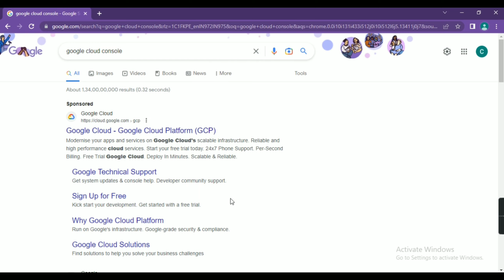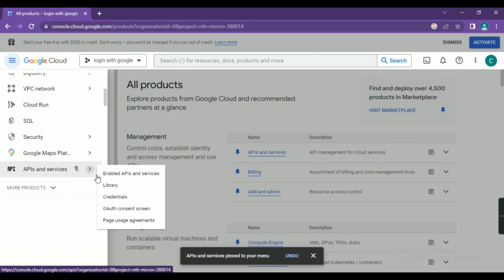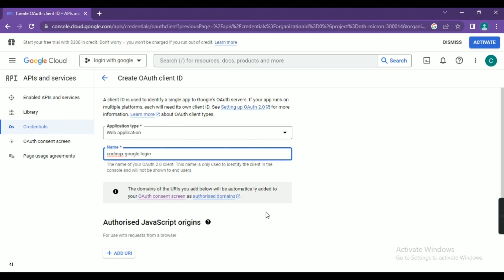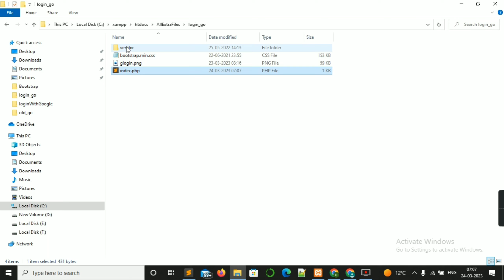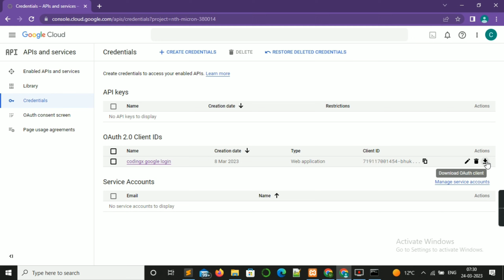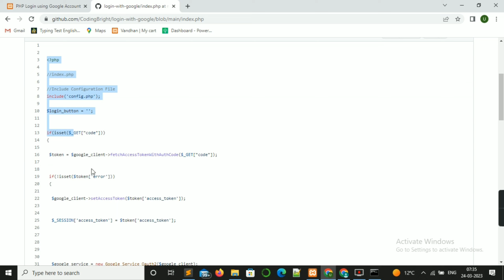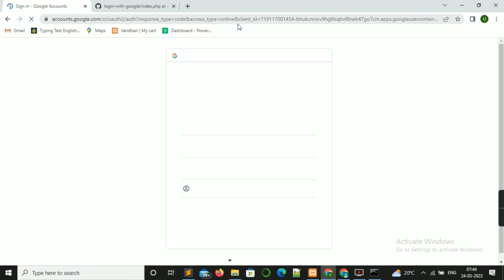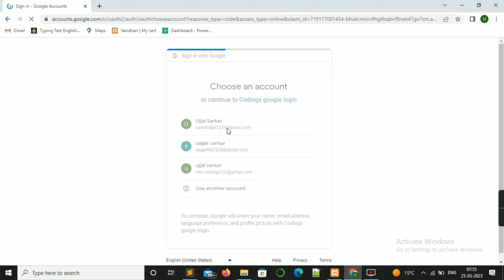login with Google account using php with source code | Bangla | CODINGX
In this video we have discussed about login with Google button or sign up with Google button

To implement Sign up with Google button in php we should follow some rules:-
1. install composer in the system
2. create  Google OAuth Credentials means Client ID & Secret key
3 . create sign up with Google button using php